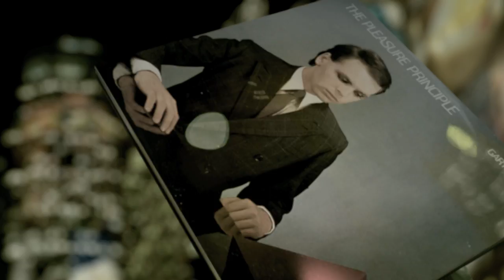BOOM 97.3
BOOM 97.3 Commercial